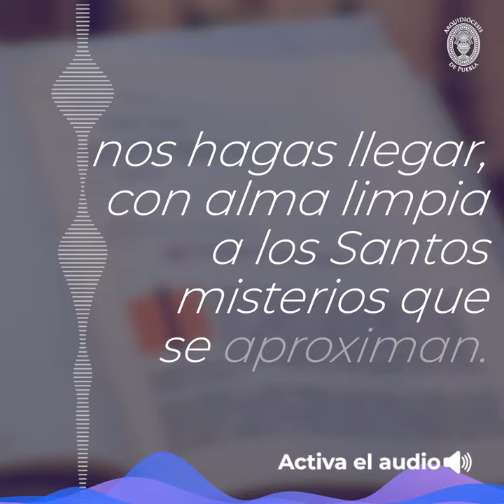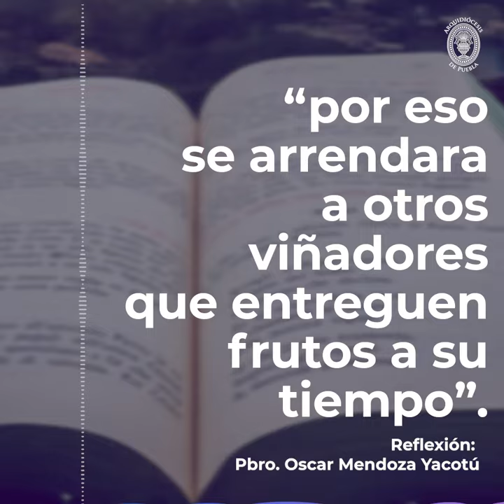Reflexión Viernes de Cuaresma 5 de marzo 2021 - Arquidiócesis de Puebla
Reflexión del Pbro. Oscar Mendoza Yacotú en el viernes de cuaresma 5 de marzo 2021 - Arquidiócesis de Puebla

Descarga la app Arqui Puebla:
- Android: